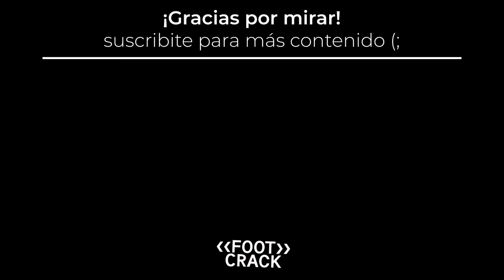BOCA 1-1 COLÓN / MI OPINIÓN Y ANÁLISIS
Boca 1-1 Colón. Empate en La Bombonera con un flojo equipo de Battaglia ante un conjunto de Falcioni que hizo muy poco.